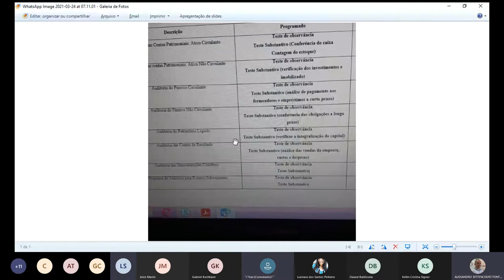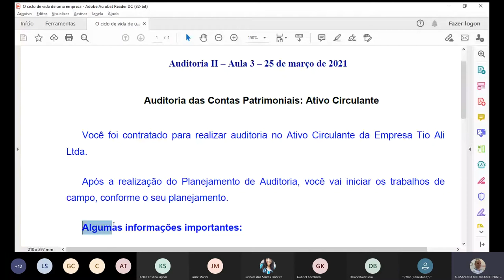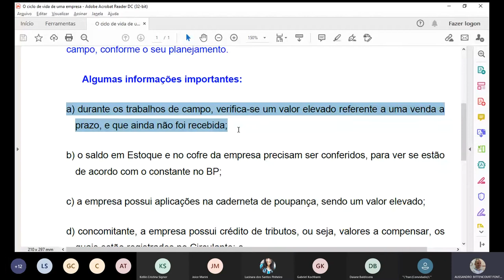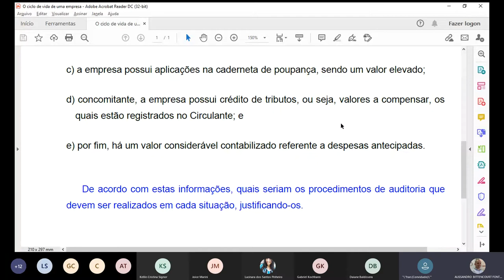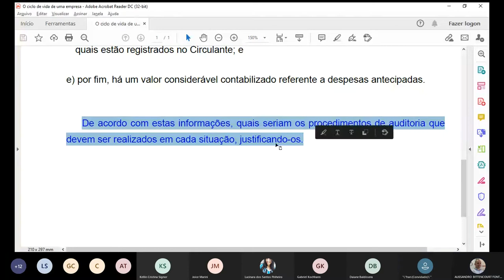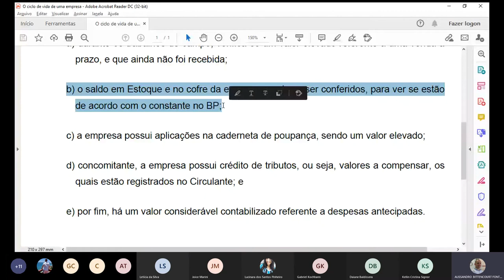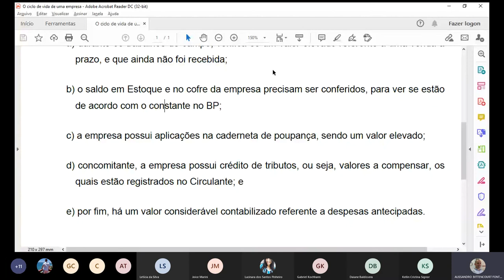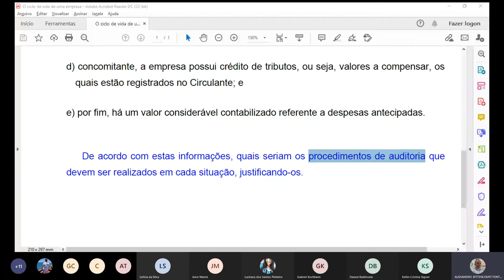Auditoria II Aula 3 25 de março